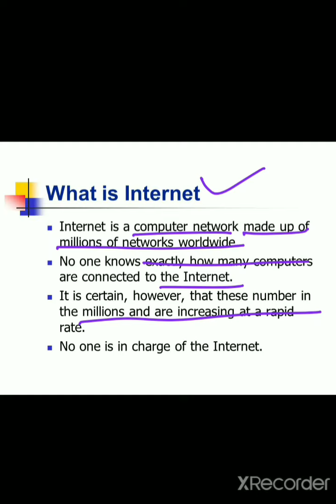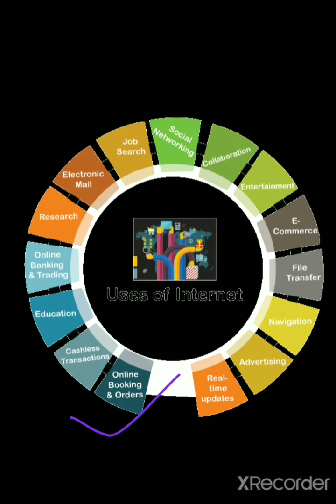Chapter-9 Internet Services Introduce what is internet?